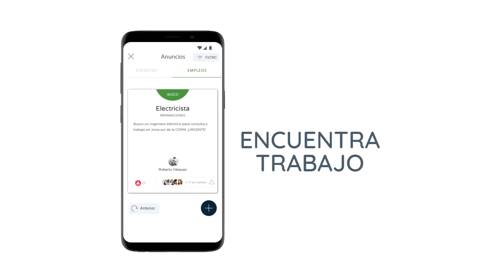Te presentamos TinkerLink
¿Ofreces algún servicio, vendes productos o necesitas a un Experto recomendado? En TinkerLink puedes encontrar trabajo, conseguir clientes para el negocio que emprendes o encontrar a esa persona de confianza que tanto necesitas que te ayude.